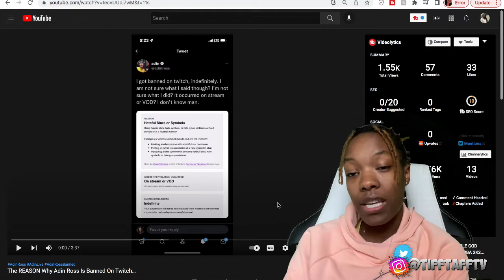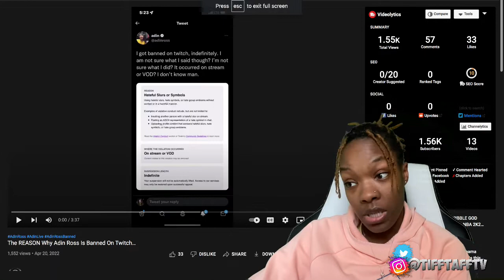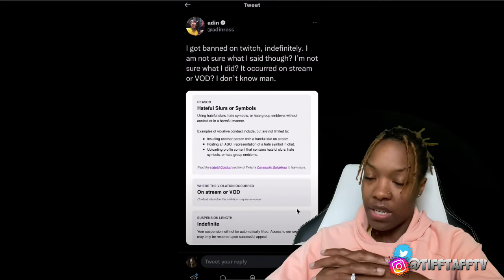The REASON Why Adin Ross Is Banned on Twitch..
Thanks for stoping by and watching my video .

LOVE YOU Tiff Taff Squad